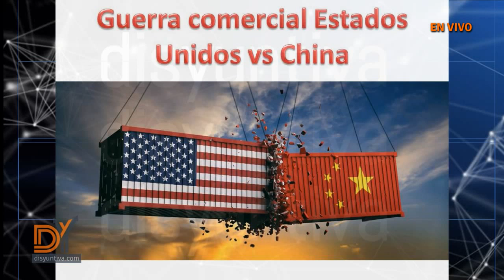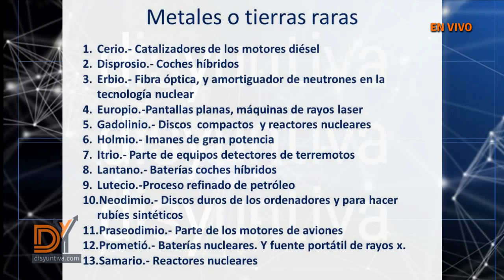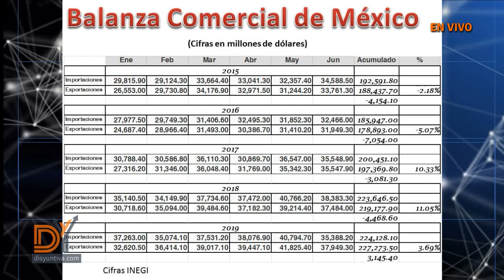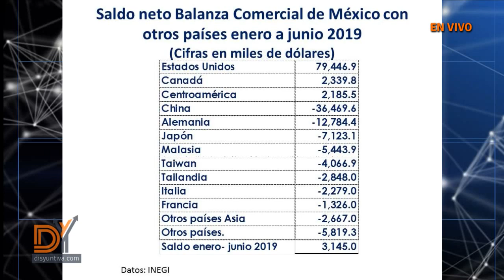Retrospectiva financiera | Guerra comercial China-EEUU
¡ATRÉVETE A OPINAR!